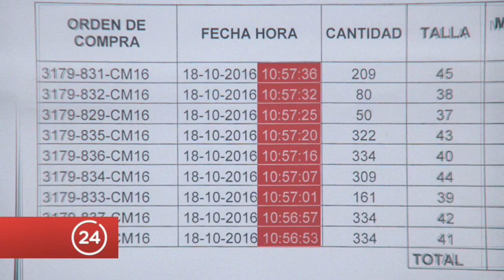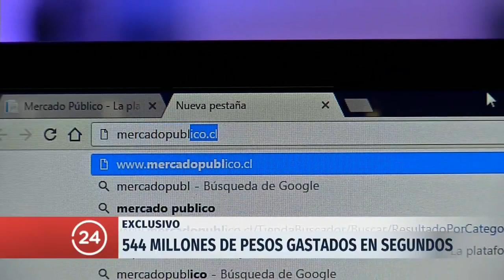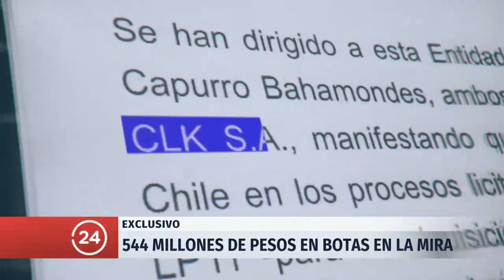Denuncian compras irregularidades en compras de Carabineros | 24 Horas TVN Chile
La institución realizó 18 compras express de botas en un corto período de tiempo y a la misma empresa. Cada una de ellas no excede los 45 millones de pesos permitidos por la ley.